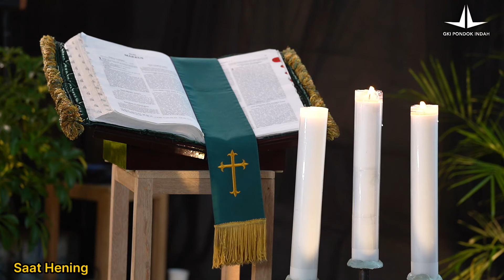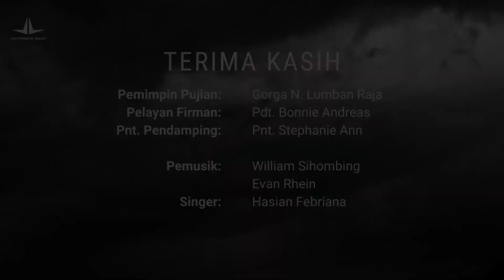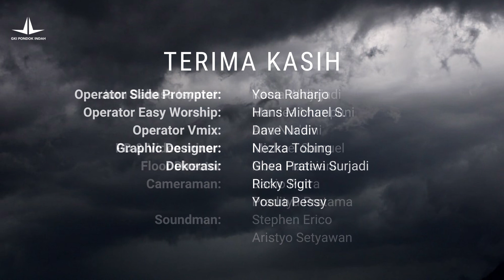Ibadah Online Kaum Muda, Minggu 26 September 2021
Saran & Masukan Ibadah Online Kaum Muda

The Warnings

Dilayani oleh:
Pdt. Bonnie Andreas